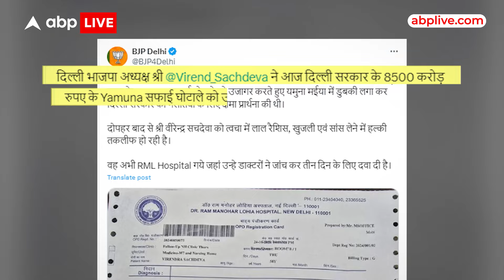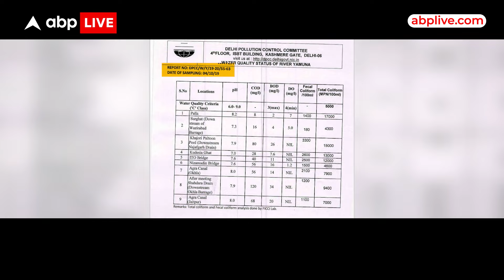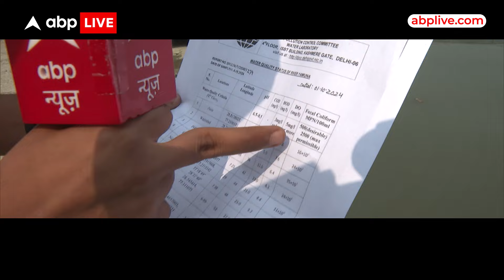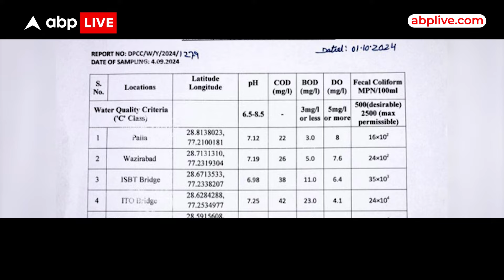Delhi Pollution: दिल्ली में यमुना की सफाई के नाम पर 1670 करोड़ झाग की तरह बह गए! ABP LIVE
ऑपरेशन झाग... आंखें खोल देने वाला खुलासा... आपको विश्वास नहीं होगा कि दिल्ली की यमुना की सफाई के नाम पर 1670 करोड़ रुपए झाग में बह गए...2017 से अब तक अकेले दिल्ली सरकार 6 हजार 800 करोड़ रुपए से ज्यादा खर्च कर चुकी है... लेकिन यमुना नदी का पानी साफ होने की जगह और जहरीला होता जा रहा है... ये बातें सिर्फ हवा हवाई नहीं हैं... इसका खुलासा आज